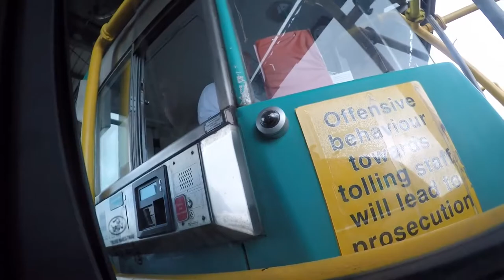I'm Leaving Home